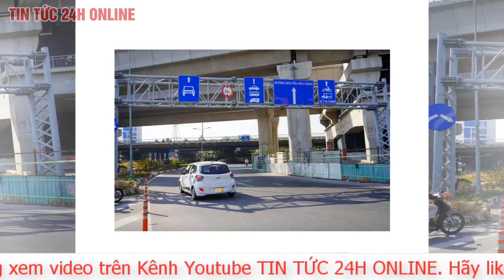Cầu vượt Nguyễn Hữu Cảnh chính thức thông xe sau 5 tháng dính sự cố đứt cáp ngầm | TV24h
Ngày 5/3, tất cả các phương tiện cơ giới đều đã được cho phép di chuyển qua cầu vượt Nguyễn Hữu Cảnh sau 5 tháng khắc phục sự cố đứt cáp ngầm.
Ghi nhận tại khu vực cầu vượt Nguyễn Hữu Cảnh, từ buổi sáng đến trưa cùng ngày tình hình giao thông tại cầu vượt và các tuyến đường xung quanh đều diễn ra ổn định.
Cũng trong ngày đầu các phương tiện được phép chạy qua cầu vượt Nguyễn Hữu Cảnh, lực lượng chức năng đã có mặt tại đây để phân luồng, điều tiết và hướng dẫn người dân lưu thông.
Trước đó, vào tháng 9/2022, trong quá trình kiểm tra, khảo sát chuẩn bị duy tu, sửa chữa định kỳ, các đơn vị liên quan phát hiện 4 bó cáp dự ứng lực được chôn sâu 1,8m-2m thuộc công trình cầu vượt Nguyễn Hữu Cảnh trước đây đã bị đứt.
Điều này ảnh hưởng đến kết cấu, khả năng chịu lực của cầu vượt Nguyễn Hữu Cảnh và phải khẩn trương khắc phục.
Đến cuối tháng 9/2022, để đảm bảo an toàn giao thông, đồng thời phục vụ công tác khắc phục sự cố, toàn bộ các phương tiện đã bị cấm lưu thông qua cầu vượt Nguyễn Hữu Cảnh.